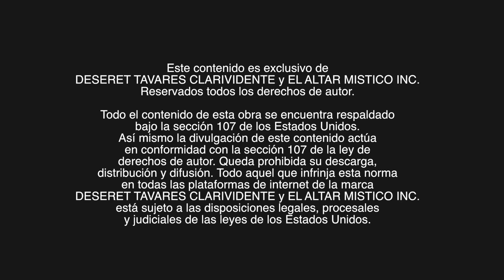Pasos A La Iluminación | Deseret Tavares